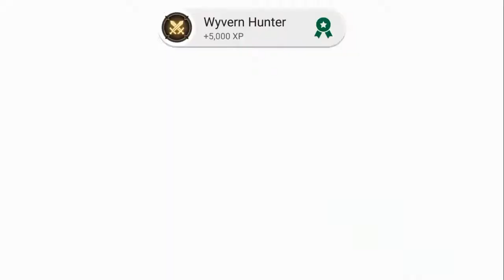DARKNESS RISES LEVEL 2 CO- LORD OF DESTRUCTION GROVIS AND WARP SPACE!